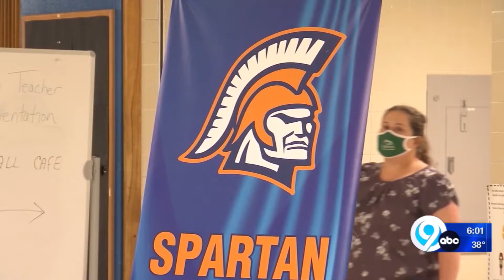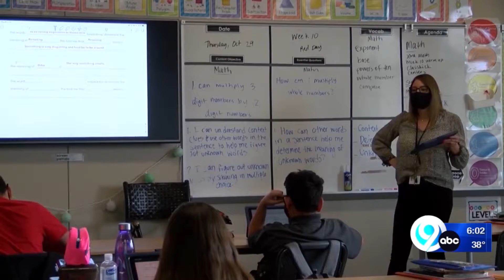Updated mask rules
Superintendents discuss their plans following new mask guidance.